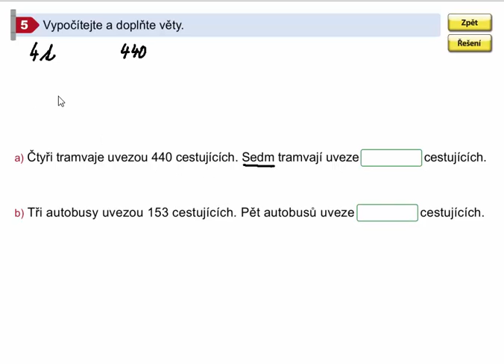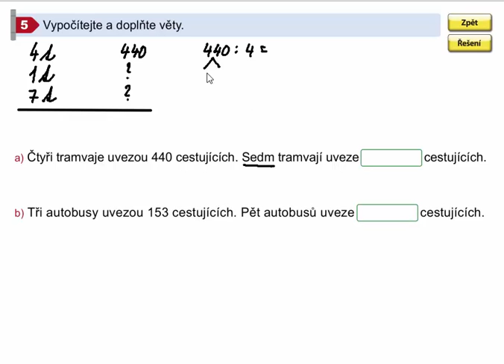Procvičování(výpočet jedné a více částí), Matýskova matematika pro 4.roč., 2. díl, str. 7, cv. 5